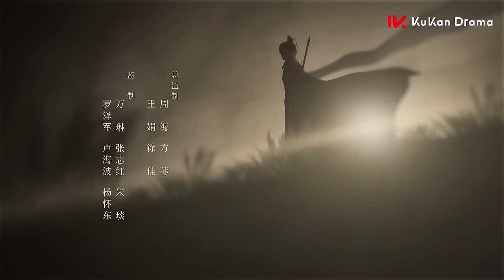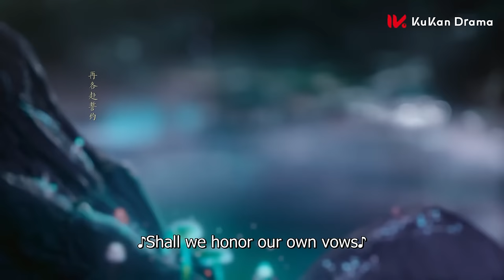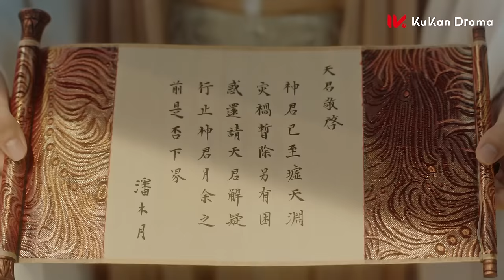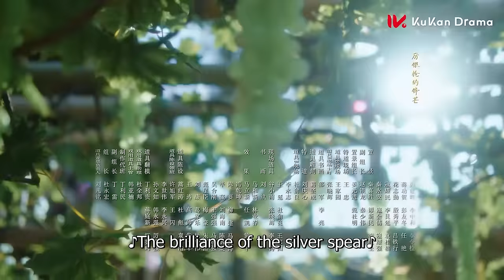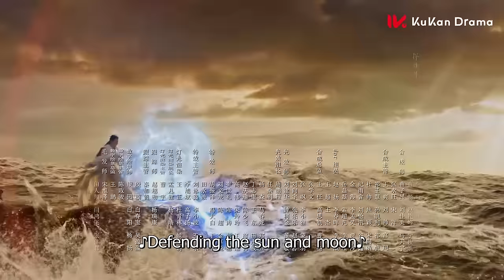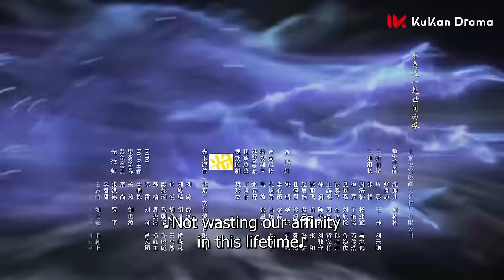ENG SUB【The Legend of Shen Li】EP10 | Xing Zhi went out of his way to remove the miasma from Shen Li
【Name】The Legend of Shen Li
【Genres】Romance, WuXia, Fantasy
【Starring】Zhao Liying, Lin Gengxin
【Synopsis】The ancient gods died, and there is only one last god in the world - Xing Zhi. In the battle of the immortals and demons, he turned the tide by himself, and since then, Du Men has been swept away, and his traces are hard to find. As the queen who was born with a pearl in the devil world, Shen Li's life was bright and dazzling. But on the occasion of her thousand-year-old birthday, the claws of political marriage were scratching their heads. On the way to escape from the marriage, Shen Li was beaten back to the original form of a phoenix and fell to the world with injuries. The fate of the two is tightly linked by a seemingly casual transaction.